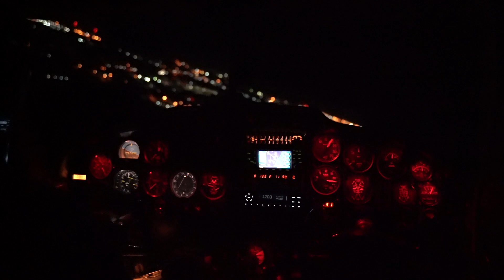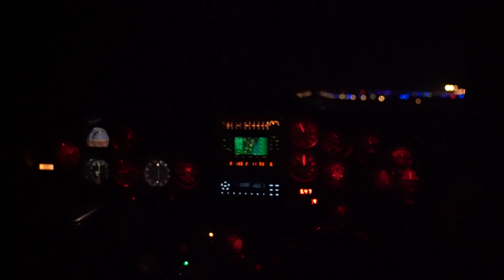Landing a Cessna 320 at Night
Aircraft: N4181T
Location: Portsmouth Airport, NH KPSM